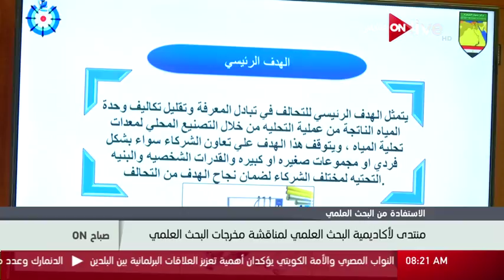صباح ON: منتدى لأكاديمية البحث العلمي لمناقشة مخرجات البحث العلمي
من حلقة صباح ON:منتدى لأكاديمية البحث العلمي لمناقشة مخرجات البحث العلمي بتاريخ 10 فبراير 2017